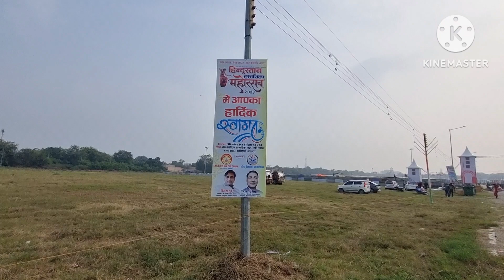Lucknow Mahotsav | Hindustan Hastshilp Mahotsav | Smriti Upvan Bangla Bazar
Lucknow walo k liye gud news hai .
Bangla bazaar main Hindustan hastshilp mahotsav lag gaya Hai.
date 30 November se 15 of December hai.

Lucknow Mahotsav ka Rashta
Mahotsav kaha laga hai
Mahotsav map
Mahotsav location in Lucknow